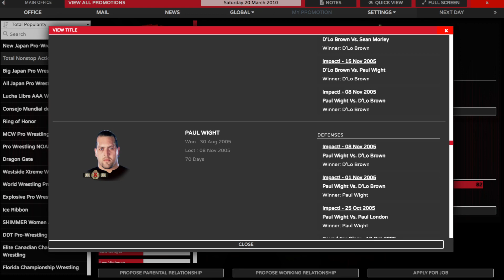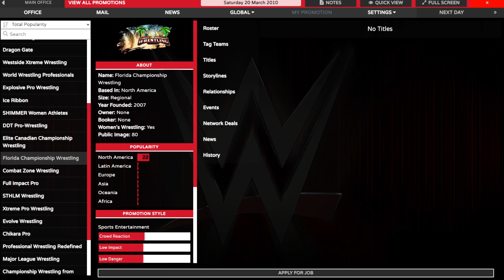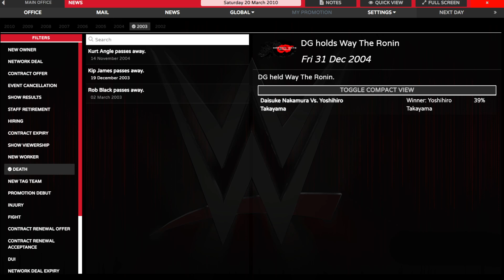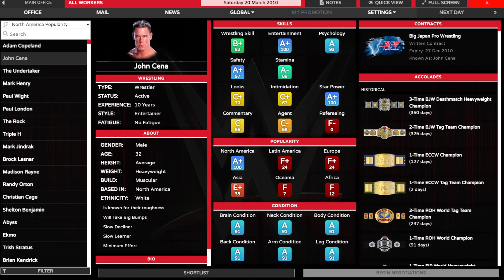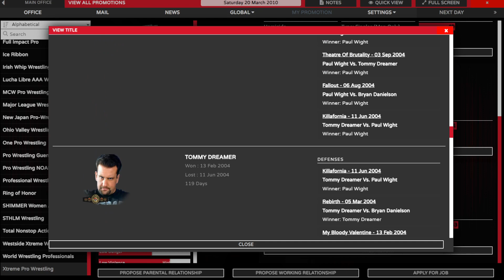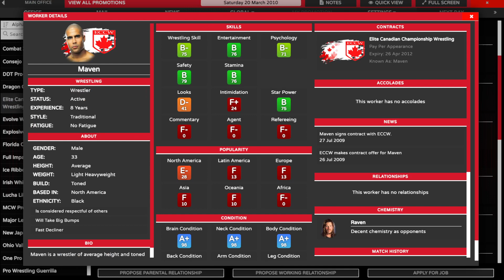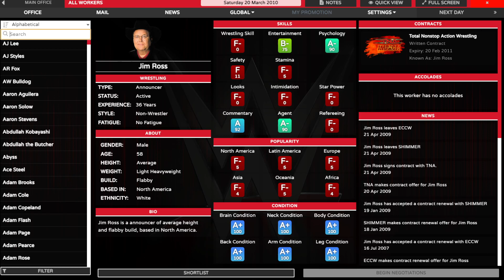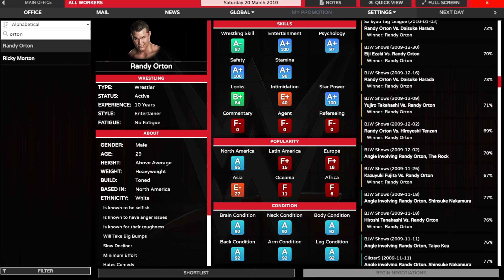What if WWE closed during the Attitude Era? - Pro Wrestling Sim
Epic Games creator code "VTECHGUY"